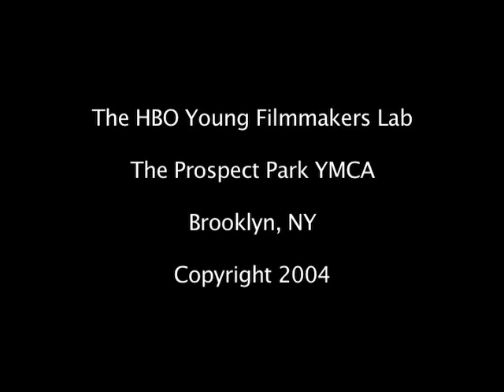"No Cinderella Story" by Michael Keenan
No Cinderella Story explores the casual sexuality and longing for romance among teenagers in Staten Island.